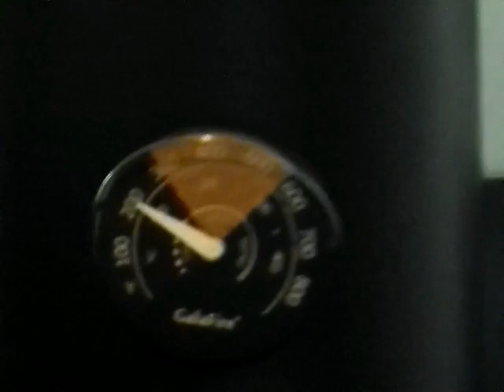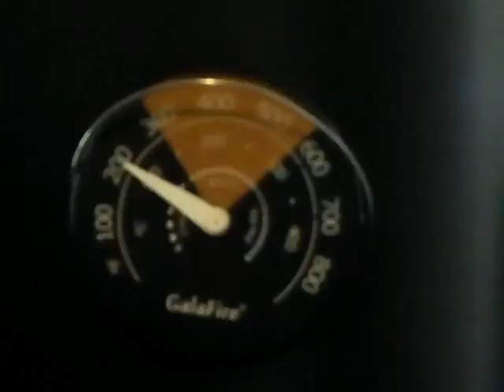ISTOVE ON FIRE? WHAT'S THAT SMELL?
A WOOD STOVE GOING VERTICLE...PEOPLE THINK THE WOOD STOVE IS ON FIRE AND HERE IS THE ANSWER.   VITAL INFORMATION ON KNOWING IF YOU ARE SAFE.

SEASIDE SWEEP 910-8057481